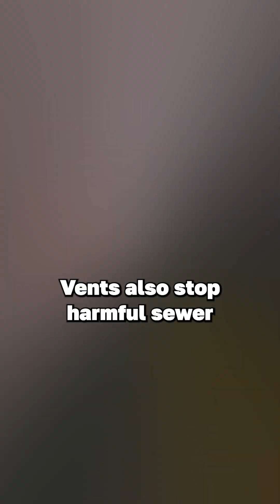Venting Systems The Unsung Heroes of Plumbing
Plumbing vents may be out of sight, but they’re essential for a healthy, odor-free, and efficient plumbing system. 🌬️🚽

In this video, we explore why venting systems are the unsung heroes of plumbing, including:
🛠️ What plumbing vents are and how they work
🌡️ How they balance air pressure to keep water flowing
💨 Why vents prevent sewer gases from entering your home
🏠 Common vent types: stack vents, loop vents, and AAVs
⚠️ Signs of venting issues and how to troubleshoot them

If you're a homeowner, DIYer, or plumbing student, this is your go-to guide for understanding one of the most overlooked parts of your drainage system.

𝗔𝗻𝘆𝘁𝗶𝗺𝗲 𝗣𝗹𝘂𝗺𝗯𝗶𝗻𝗴 𝗜𝗻𝗰 [Santa Cruz Plumbers]